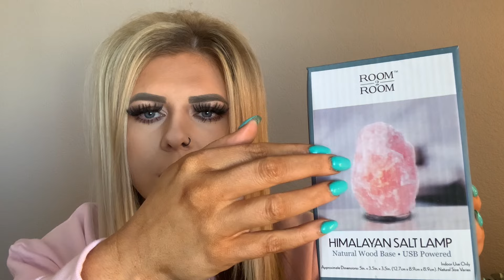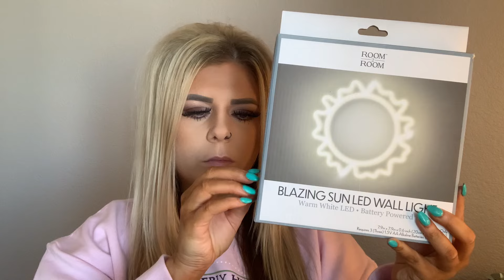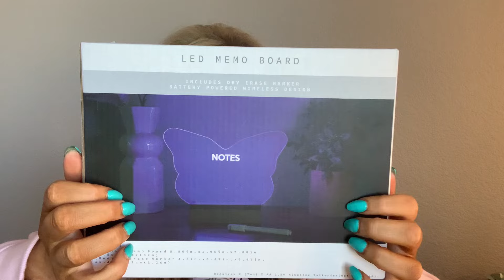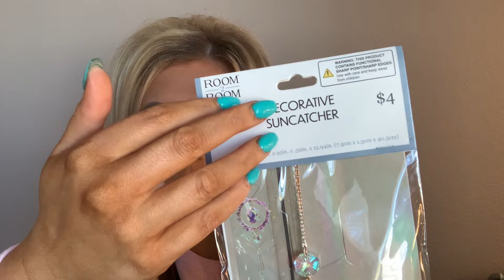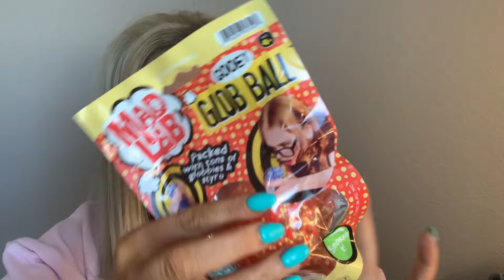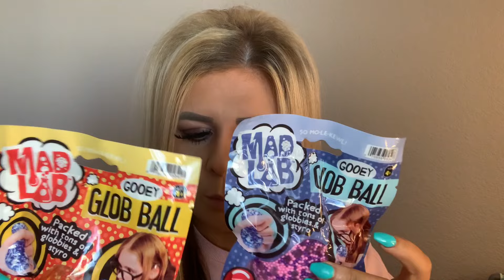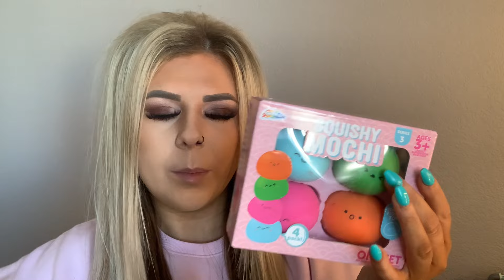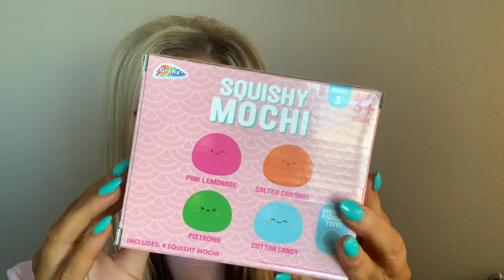ASMR 5 below haul 🩵 trigger assortment, whisper ramble, box sounds, fidget toy sounds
hello hello hello my little lovies 🍂☕️
i'm so happy you're here. don't forget to take care of you first, theres only one you.

Socials

Equipment

Camera: iPhone xs max
Mic: Blue Yeti
Ring light: Amazon
Tripod: Amazon
videos uploaded with MacBook Air

I hope this video helped you relax and/or fall asleep 💤